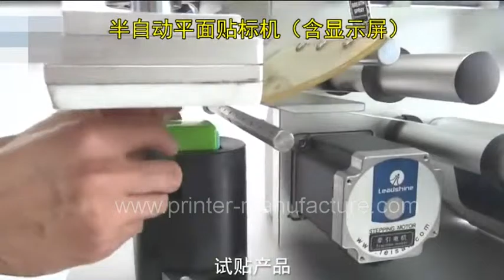Flat Labeler Top Labeling Machine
Company: EC Printing Machine Factory Limited